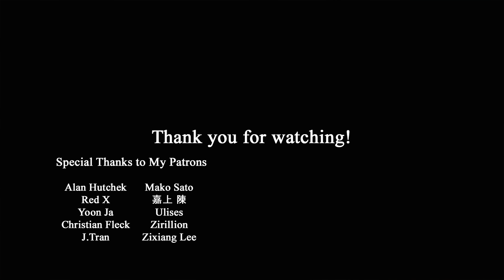Epoxy Resin Diorama - U-Boat meets her demise.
KIT: AFV Club 1/350 U-Boat Type VII C/41

Patrons

Alan Hutchek
Ulises
Zirillion
Red X
Yoon Ja
Mako Sato
嘉上 陳
J.Tran
Zixiang Lee
Christian Fleck